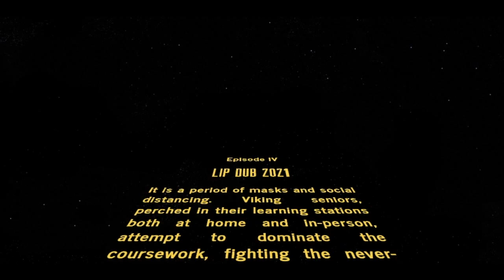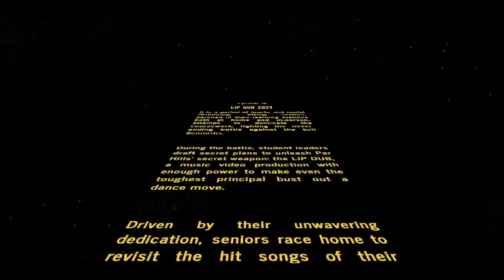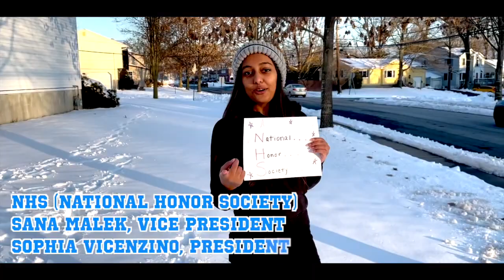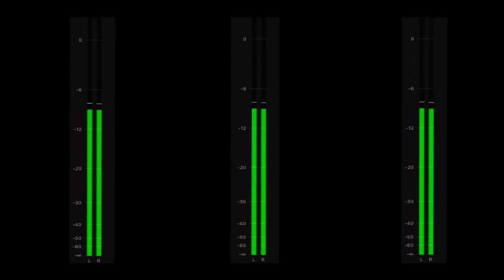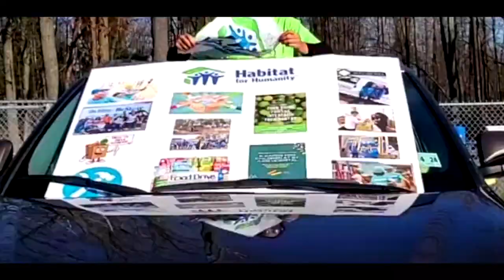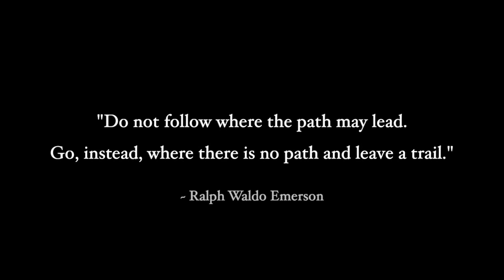2021 Lip Dub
This link will take you to the unedited audio version of the dub. Youtube blocked a portion of our soundtrack which can be found using this link.